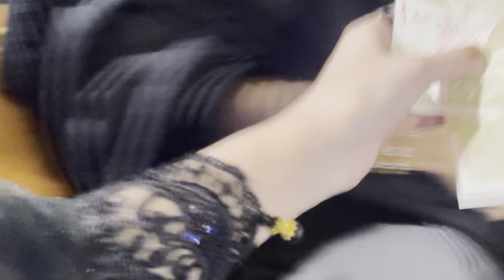QAWALI NIGHT IN HYDERABAD 😍 | Bohat maza aya 😍